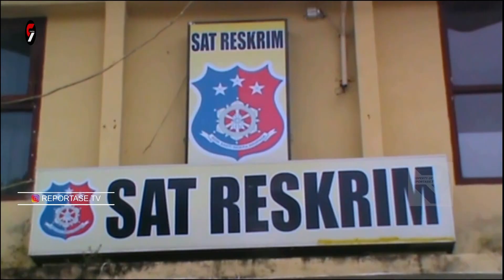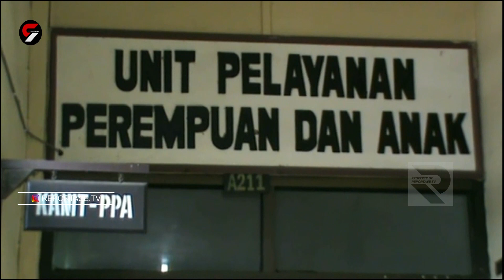Ayah Hajar Anak Karena Uang Seratus Ribu